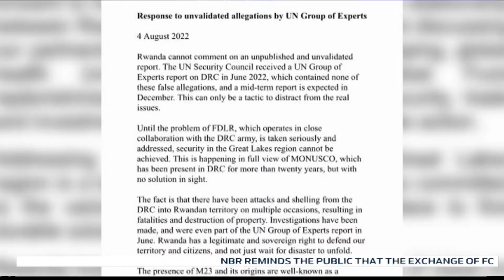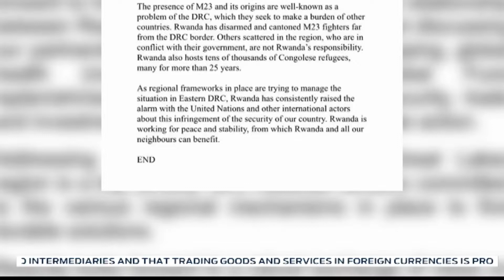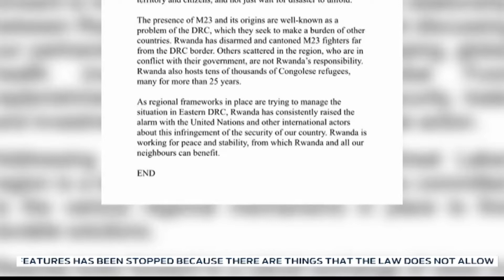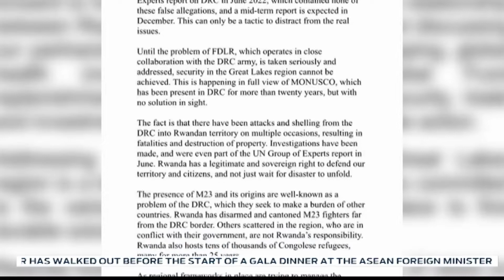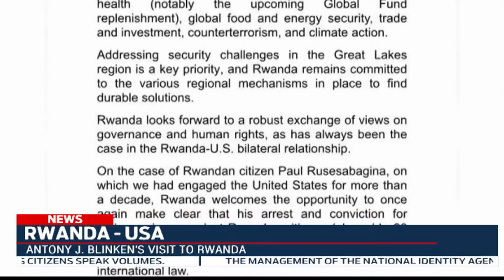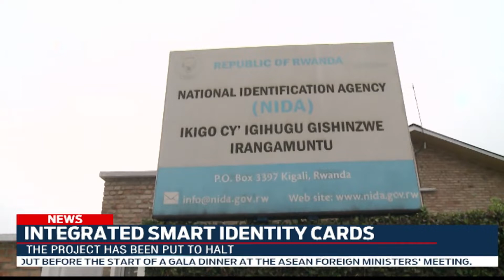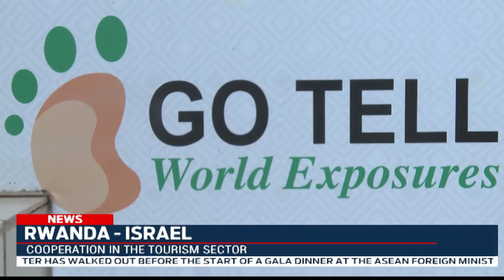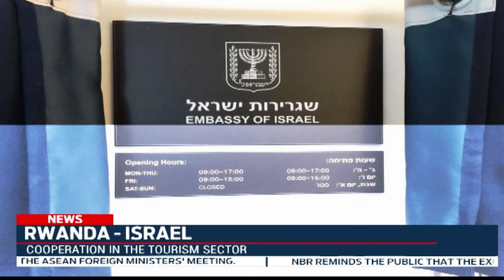FULL English News Bulletin: 04.08.2022